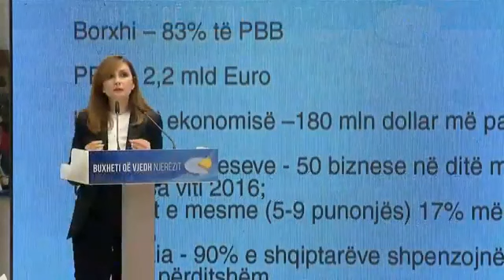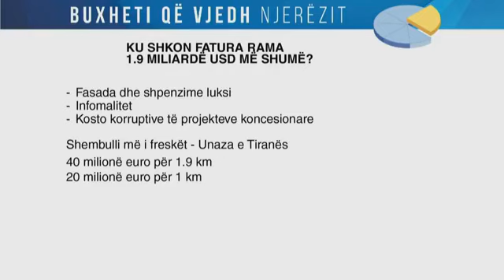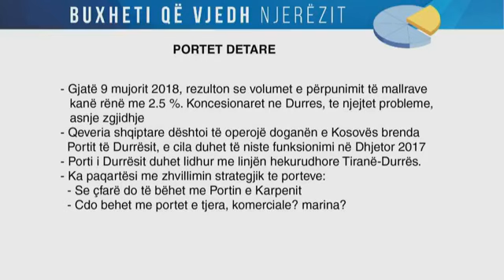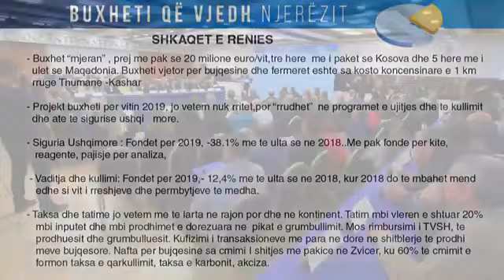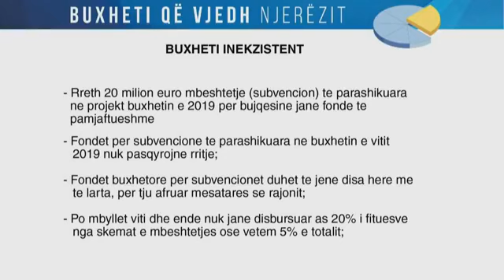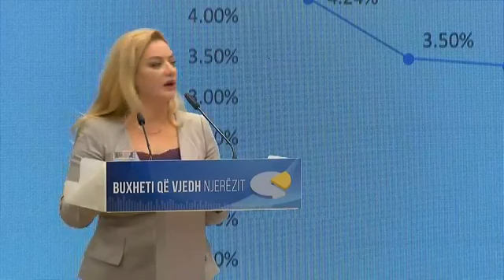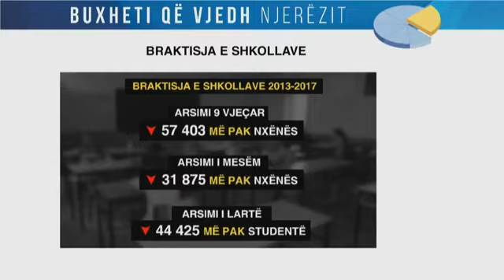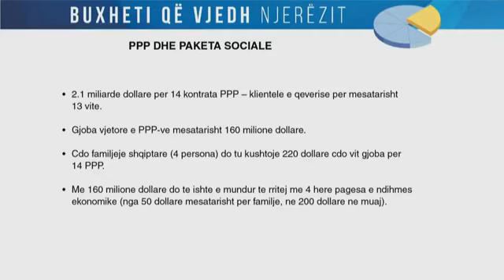Basha: Buxheti 2019, i vjedhjes dhe pasurimit të oligarkëve